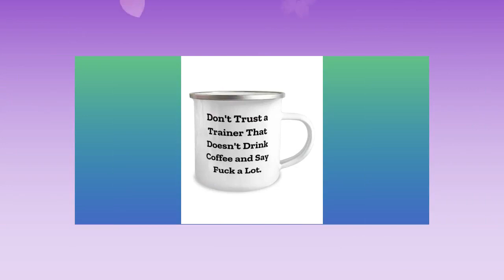Perfect Trainer 12oz Camper Mug, Don't Trust A Trainer That Doesn't Drink Coffee And Say Fuck A.,...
This {Birthday Dad} 12oz Camper Coffee Mug makes for elegant gifts that speak to a person's uniqueness. Don't sweat over finding the perfect gift ever again! This mug is beautiful as it is durable; a great gift to give a loved one. The universal acceptance of coffee mugs as gifts makes it a preferred gift choice, and this mug is an excellent gift for the one you care about. Aside from it being a universal gift item, you take the bar notches higher by filling the mug with coffee and special tea samples, or sometimes even candy. Isn't that sweet! Wouldn't you want to make that special person happy Get this camper mug before it runs out! Product Features - {Birthday Dad} 12oz Camper Coffee Mug - Stainless steel with an enamel finish. - Handwashing with mild detergent recommended. - The highest quality printing possible is used. It will never fade no matter how many times you wash it. - Shipped from the USA